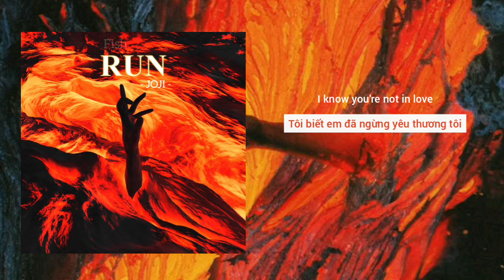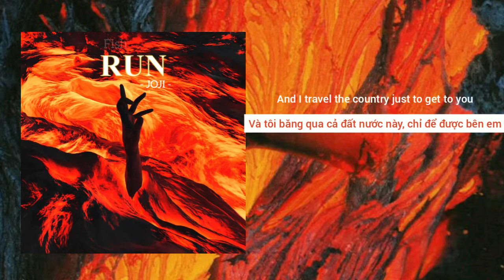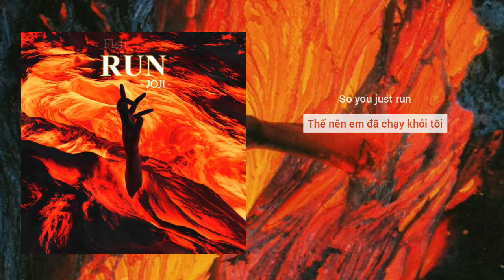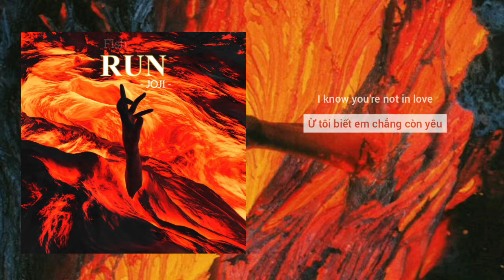[Lyrics + vietsub] Run - Joji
Song: Run - Joji
Facebook: Ey b0ss, its filthyfrank m0therfcker, its filthyfrank bichhhhh